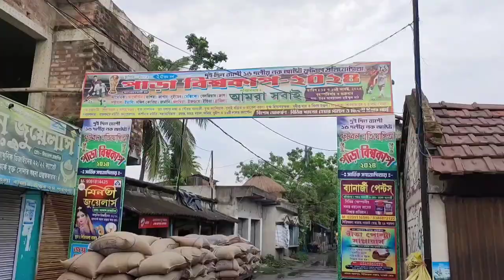ফ্যান্স VS আমেরিকা ফাইনাল খেলা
Hello guys
আমার নাম Rakib তোমরা হয়তো আমাকে RAKIB VLOG M YouTube channel এ mini vlogs, food vlog, funny vlog, comedy video, shorts video, নানা ধরনের video তে দেখছো।
আমার এই চ্যানেল এ তোমরা vlog,Streetfood, mini vlogs, funny yt video, humanity support, helping video আরো অনেক ভালো ভালো ভিডিও দেখতে পাবে।
তাই তোমার যেমন ভাবে আমাকে ভালোবাসা দিচ্ছো ঠিক এই ভাবে সারা জীবন তোমাদের ভালোবাসা দিয়ো। আর আমি যেন সব সময় গরিব মানুষের পাশে দাঁড়াতে পারি তার জন্য দোয়া করবে‌।
                                       ধন্যবাদ..

Hello guys
My name is Rakib. You may have seen me on RAKIB VLOG M YouTube channel in mini vlogs, food vlog, funny vlog, comedy video, shorts video, various types of videos.
In this channel of mine you will see vlogs, Streetfood, mini vlogs, funny videos, humanity support, helping videos and many more good videos.
So give me your love the way you love me for the rest of your life. And please pray for me to be able to stand beside the poor people all the time.
                                       Thanks..